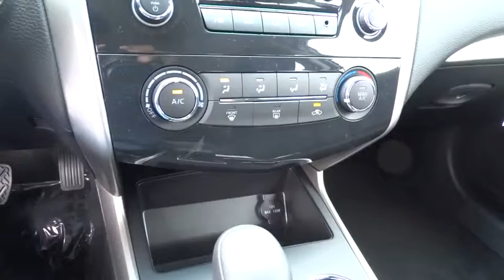2015 Nissan Altima San Antonio, Austin, Houston, New Braunfels, Helotes, TX N52281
2015 Nissan Altima
2015 Nissan Altima 2.5 S - Stock#: N52281 - VIN#: 1N4AL3AP2FN866759

Gunn Nissan
12838 San Predro